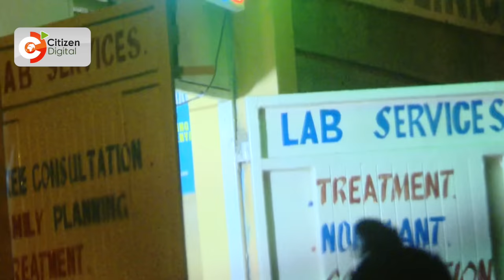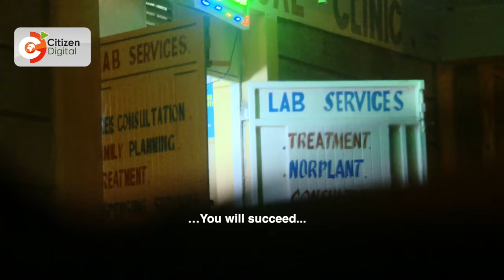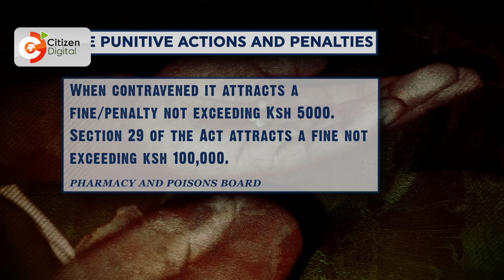| 'OPERATION MCHELE' | Citizen TV goes underground to investigate spiking drinks of revelers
It is a crime that has lately dominated national headlines with shocking revelations emerging of how one operative, now deceased, made booming business out of it. We ARE talkin about drink spiking, a criminal act where someone puts alcohol or drugs into another person’s drink without their knowledge. Kenyans call it ’Mchele’ in reference to rice-like pellets used by perpetrators of the crime. Tonight, with the help of an informer and former insider, a lady who had been in the trade for over three years before quitting, Citizen TV's Ben Kirui takes you inside the dark world of the drink spiking menace and reveals how easily the drugs used are acquired from unscrupulous medical practitioners. Here now is our special feature,